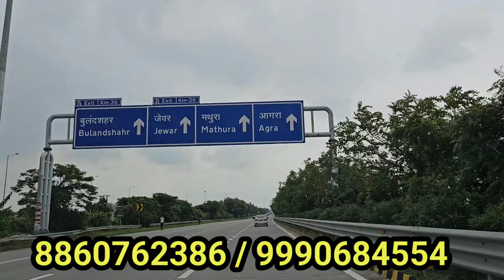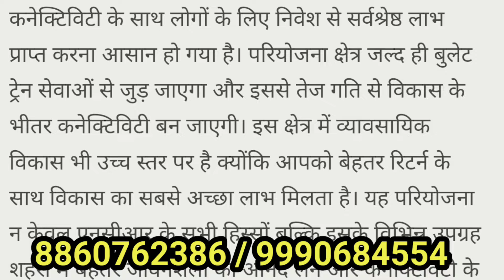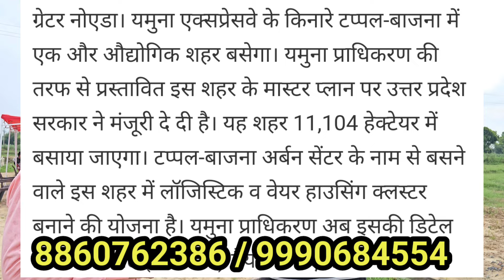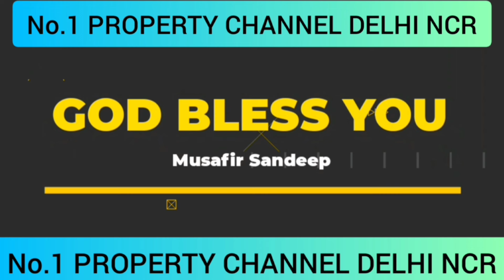रजिस्ट्री फ्री प्लॉट किश्तों में | plot in delhi ncr | plot near jewar airport | plot in jewar city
दोस्तों मैं संदीप मैसी आपको आज लेकर आया हूं जेवर इंटरनेशनल एयरपोर्ट के पास. जहां प्लॉट आपको मिलेंगे सबसे सस्ते दाम में प्लॉट .कंपनी का नाम है I PURVANCHAL HOME INFRA.आपको सबसे सस्ते प्लॉट दे रही है.

PURVANCHAL HOME INFRA.

OFFICE. SECTOR 2 NOIDA
NEAR SECTOR 15 METRO STATION

DISTANCE FACTS

*30 MINUTES FROM PALWAL
*35 MINUTES FROM KALINDI KUNJ DELHI
*50 MINUTES FROM ALIGARH
*30 MINUTES FROM PALWAL
*60 MINUTES FROM AKSHARDHAM MANDIR DELHI
*70 MINUTES FROM MATHURA
*30 MINUT FROM NOIDA EXPRESSWAY
*MINUTES FROM GAUTAM BUDDHA UNIVERSITY
*AND 30 MINUTES FROM ALIGARH

FACILITIES AVAILABLE

1.GATED TOWNSHIP
2.STREET LIGHTS
3.CEMENTED ROAD
4.BOUNDARY WALLS
4.FULL GREENERY
5.MAXIMUM TREES
6.TEMPLE AND ALL
7.24 INTO 7 SECURITY
8.ALL SHOPS AVAILABLE.

plotsinDelhiandNCR commercialplotintappal
residentialplotsnearNoida international airport
governmentapprovedplotsnear Jaipurairport
plots in tappal
plotforsaleintappaljewar airport
plots in INS buildtech private limited
plotsinDelhiandNCR commercialplotintappal
residentialplotsnearNoida international airport
governmentapprovedplotsnear Jaipurairport
plots in tappal
plotforsaleintappaljewar airport

VIDEOSHOOT के  लिए call

ihar
plot in delhi ncr under 5 lakh
plots in Delhi NCR
plots in Delhi and NCR
greater Noida
Noida map

plots in